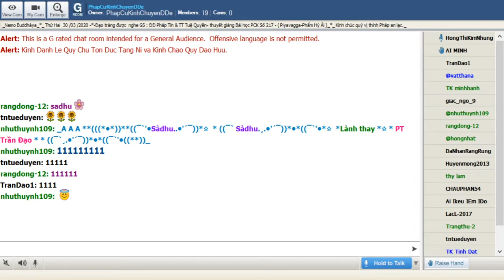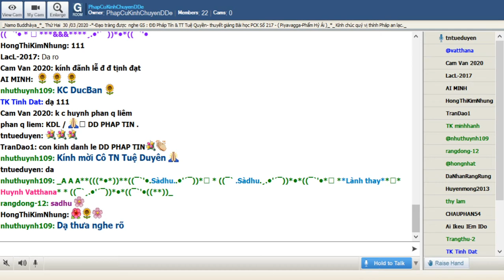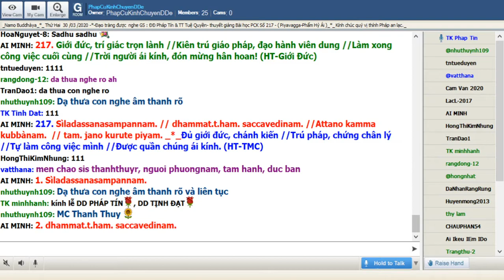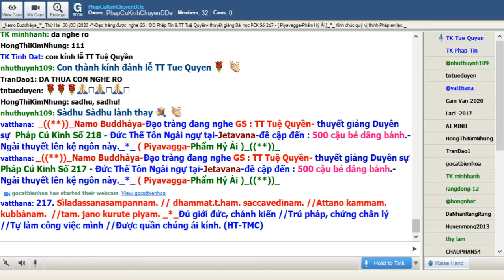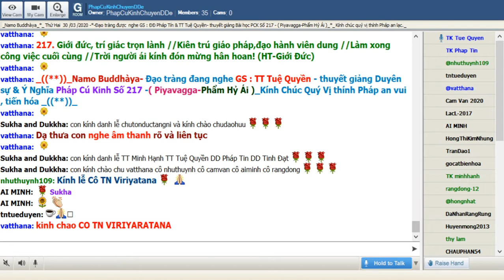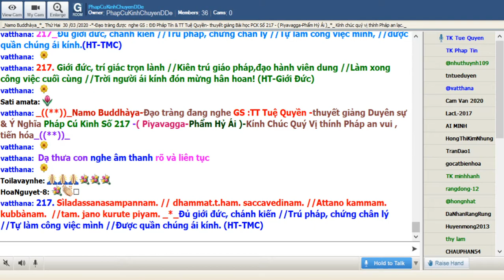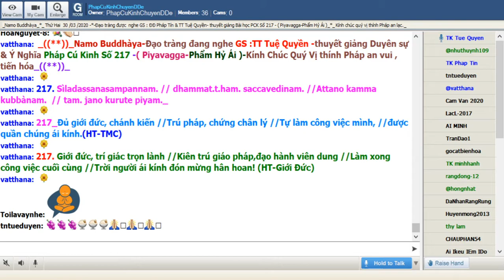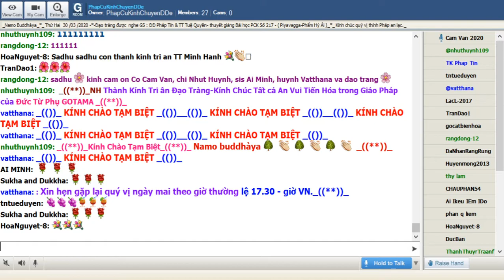30-03-2020_Room PhapCuKinhChuyenDDe Thứ Hai .TT Tuệ Quyền giảng Pháp Cú Kinh Số 217